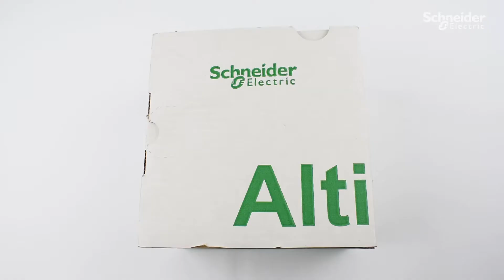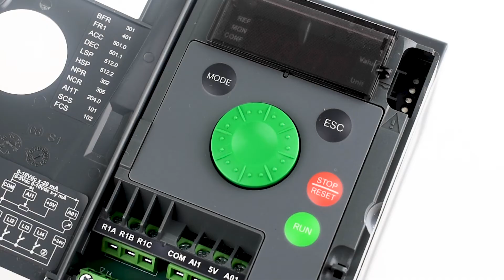Unboxing variador Altivar Easy 310 (ATV310) de Schneider Electric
Particularmente adecuado para aplicaciones que involucran máquinas industriales, el variador de velocidad  Altivar Easy 310 es un variador de frecuencia para motores asíncronos trifásicos de 380… 460 V con potencias desde 0.37 kW / 0.5 HP  hasta  30 kW / 40 HP.